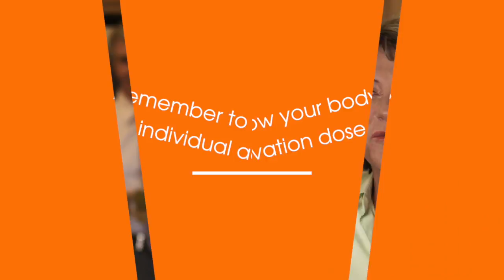Generation Plus products at Life Enthusiast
Generation Plus Products are formulated by Patrick Buehl, a true veteran of enzyme formulation. Patrick has proven that it is possible to make products that are free of excipients - that is no silicon or titanium oxide or magnesium stearate in the capsules - as long as you are willing to run the production line slower. Generation Plus puts their customers' health ahead of profits. It uses the high-grade and high-potency enzymes to make products that deliver real health benefits. It even supports customers with answers. Patrick declares: We are here to improve the human health system globally. We'll spend as much time as you need to answer every question and identify any issues that you may be having. To get the most health benefit remember to follow your body's individual activation dose. Call our health coach for answers to your personal concerns.